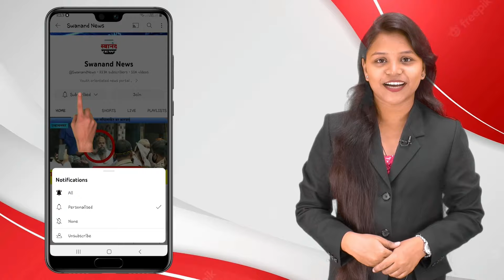उल्हासनगर : पावसाची जोरदार बॅटिंग ! आमदार आयलानी यांच्या घरासमोरील रस्ता पाण्याखाली !